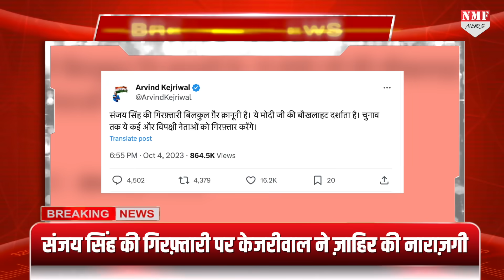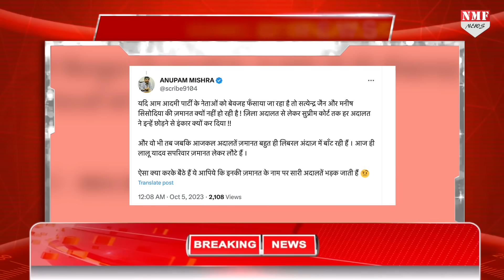Sanjay Singh की गिरफ्तारी से बौखलाए Kejriwal चिल्लाने लगे मोदी-मोदी, जनता ने नाप दिया !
Namrata
uma